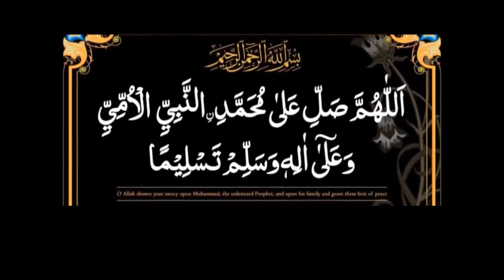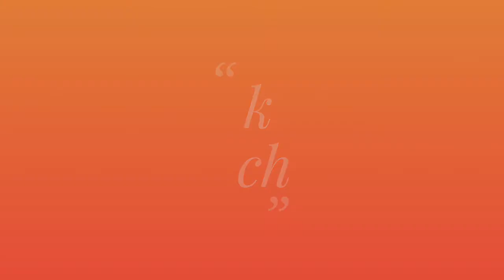Kalam sain Abdul sattar chisti Sabri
Idara taleemat e oliya foundation (registered)